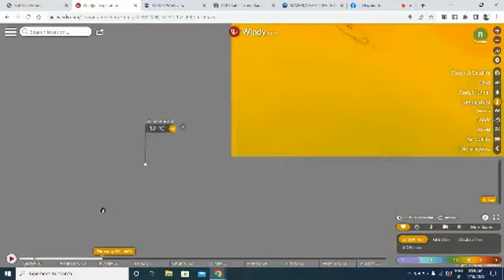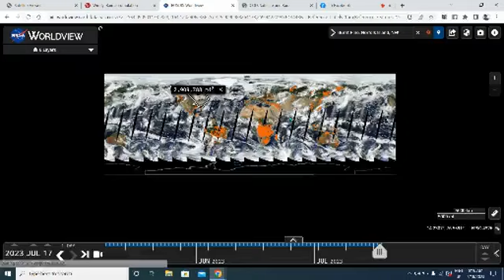Frying Pine Island Blasts The Tasman Sea & Canada Fire Plumes